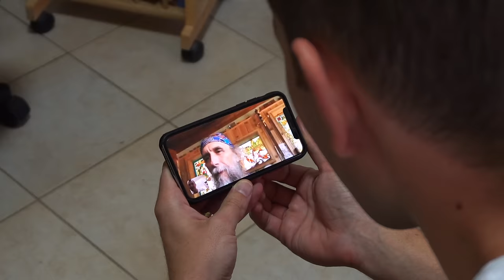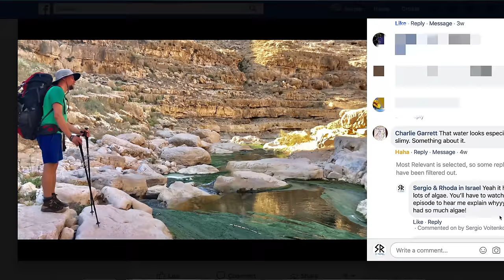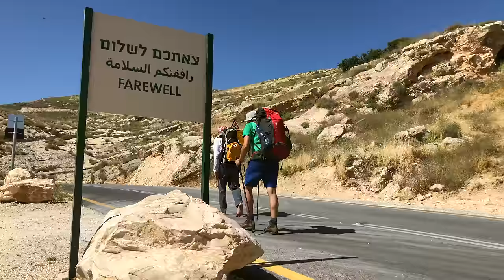Jericho to Jerusalem, walking the ancient trail of the Good Samaritan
We attempt to walk from Jericho to Jerusalem along the ancient path which the Good Samaritan would have taken. An epic 2-day journey via the Wadi Qelt (River Kelt) and Saint George Monastery!

This hike follows a narrow path between the mountains for over 30 miles (50km). And in the midst of the empty wilderness, we found water!

Correction at 8 minutes 46 seconds (8:46) — The Monastery was destroyed by the Persians, not the Muslims.